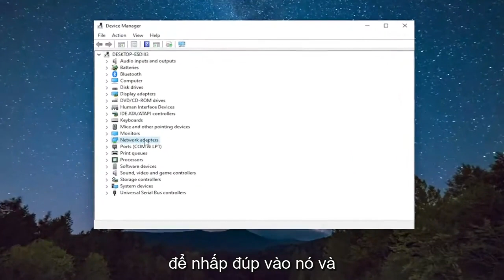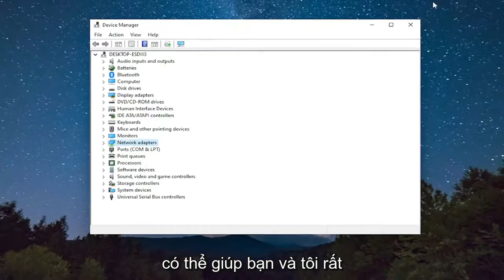Cách kết nối với Wifi 5GHz trên Windows 11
Cách buộc WiFi kết nối trên 5GHz trong Windows 11 [Hướng dẫn]

Để hiểu lý do tại sao một người muốn biết cách buộc WiFi kết nối trên 5GHz trong Windows 11/10, chúng ta phải bắt đầu bằng cách biết sự khác biệt giữa WiFi 2.4GHz và 5GHz. Một khi điều đó rõ ràng, chúng ta sẽ tìm hiểu các cách để đạt được điều đó. Hãy đi vào nó!

Các vấn đề được giải quyết trong hướng dẫn này:
kết nối wifi 5ghz
WIFI kết nối trình điều khiển 5ghz cho windows 11
WIFI kết nối 5ghz không hiển thị trong điện thoại di động
Kết nối WIFI 5ghz không xuất hiện trong cài đặt
Kết nối WIFI 5ghz không hiển thị trong máy tính xách tay

Bộ định tuyến WiFi sử dụng tần số vô tuyến. Các tần số vô tuyến này truyền internet đến các thiết bị của bạn như máy tính xách tay, điện thoại thông minh, máy tính bảng và nhiều thiết bị khác. Sự khác biệt chính và dễ phân biệt giữa WiFi 2.4GHz và 5GHz là phạm vi và băng thông hoặc tốc độ của chúng. Có, tốc độ internet của bạn phụ thuộc vào gói internet mà bạn phải chọn, nhưng nó cũng phụ thuộc vào dung lượng bộ định tuyến của bạn.